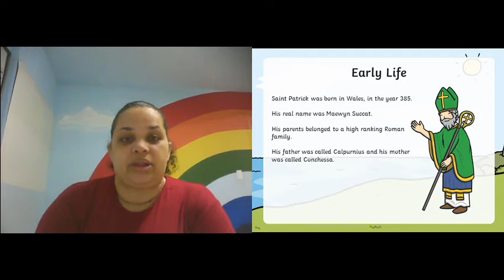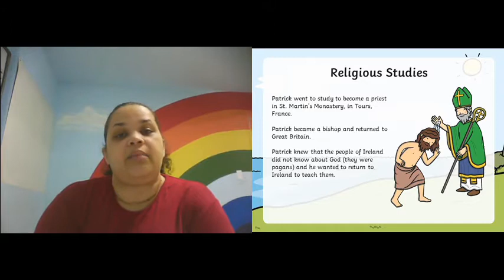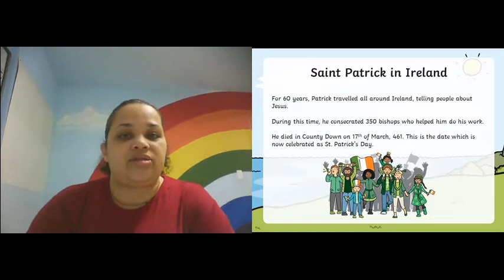Escola Espaço Ativo (Infantil 5) 16/03/2021